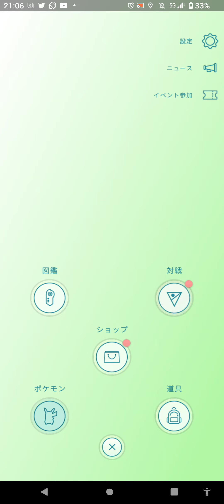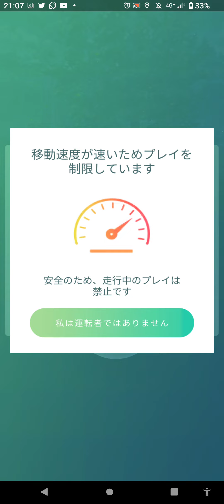鳥・お散歩お香の旅（ガラル３鳥を追い求めて）３３３日目 撮影日６／２７